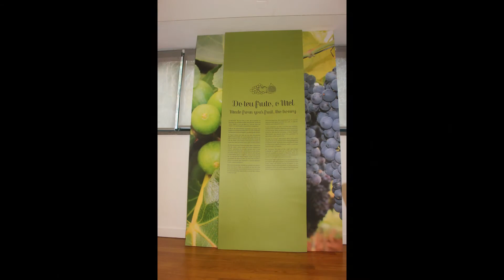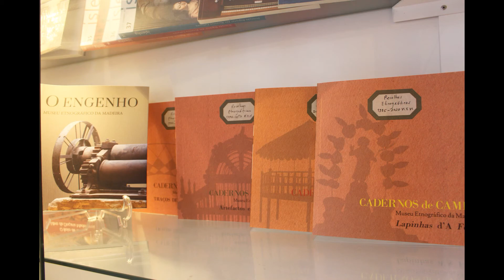Visita Virtual ao Museu Etnográfico da Madeira.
Créditos: Museu Etnográfico da Madeira.